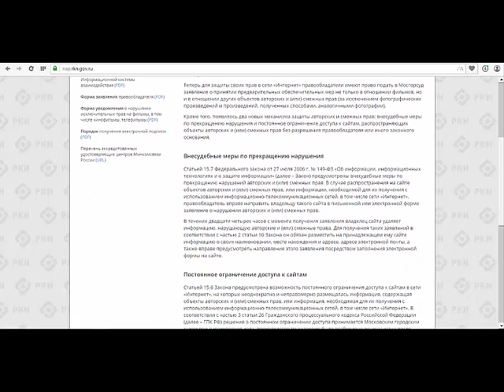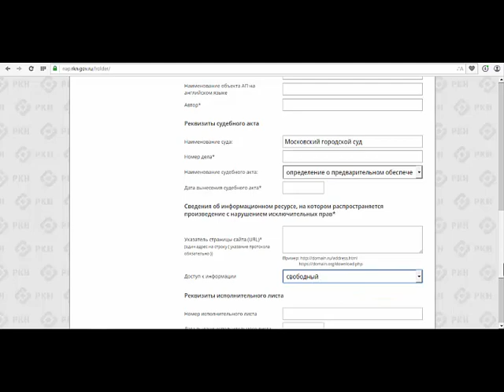Антипиратский закон: электронные формы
Антипиратский закон: электронные формы Мосгорсуда и Роскомнадзора.